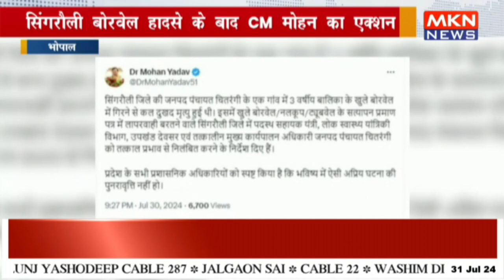बोरवेल हादसे के बाद CM मोहन का एक्शन